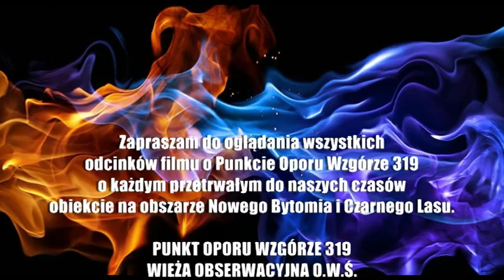P. O. WZGÓRZE 319 - WIEŻA OBSERWACYJNA O. W. Ś.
PUNKT OPORU WZGÓRZE 319  NOWY BYTOM I CZARNY LAS -
WIEŻA OBSERWACYJNA OBSZARU WAROWNEGO "ŚLĄSK"
- DOM TOWAROWY HAUFHAUS -